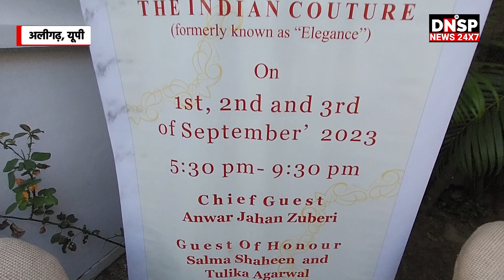Aligarh में The Indian Couture की तीन दिवसीय एग्जीबिशन सेल शुरू | Aligarh News | DNSP News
अलीगढ़ में द इंडियन कुटूर की ओर से एसएस नगर में तीन दिवसीय एग्जीबिशन सेल का आयोजन एक सितंबर से तीन सितंबर तक किया जा रहा है। एग्जीबिशन सेल का उद्घाटन मुख्य अतिथि प्रोफेसर अनवर जुबैरी द्वारा किया गया। एग्जीबिशन सेल की आयोजक समीना खान ने बताया कि यहां लेडीज सूट, एपलिक वर्क, शादियांे के जोड़े, जरदोजी के काम के सूट्स मौजूद हैं।